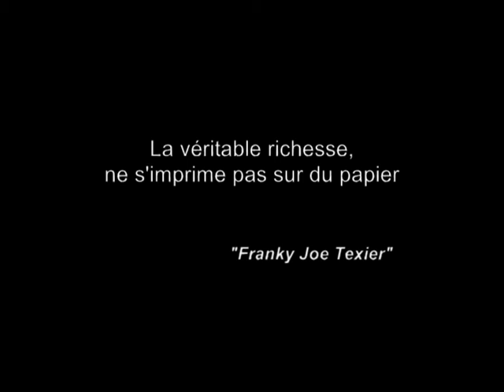[ citation ] La véritable richesse [Franky Joe Texier]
La véritable richesse ne s'imprime pas sur du papier.
Citations sur le thème de la richesse.
La vraie richesse.